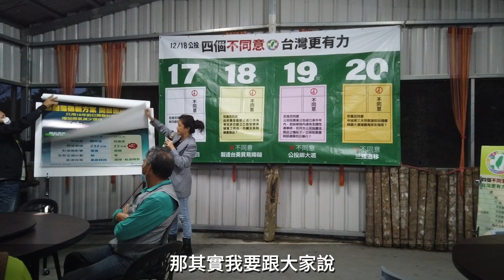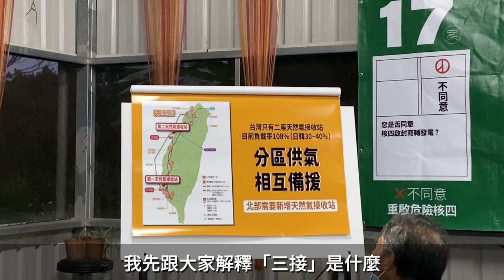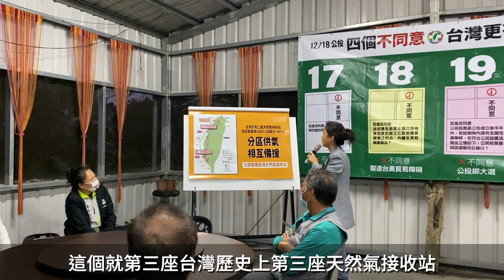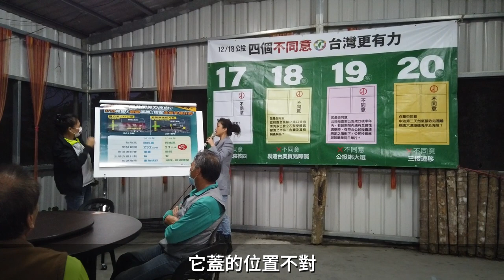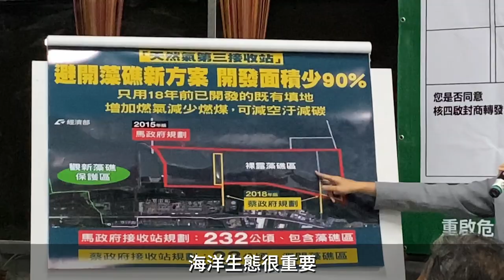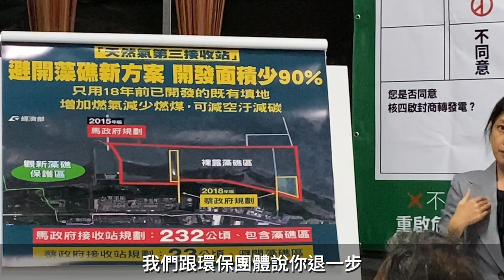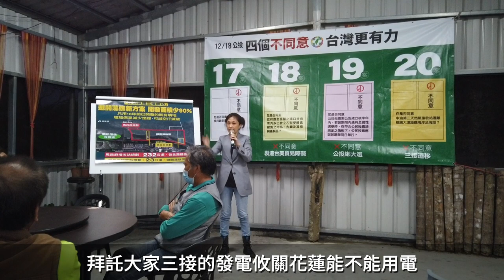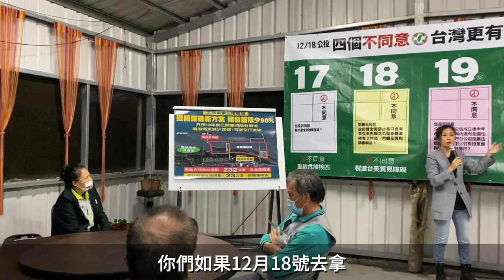台灣總統府發言人谷辣斯在光復鄉太巴塱向村民闡述不同意「迁移三接」公投議題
台湾總統府發言人 Kolas Yotaka （谷辣斯·尤達卡）计划在花莲办100场公投说明会，向村民阐述公投议题主张，目前已经办了33场。今年12月18日舉行全國性公民投票案，有「反萊豬」、「公投綁大選」、「重啟核四」及「迁移三接」等4項公投議題。